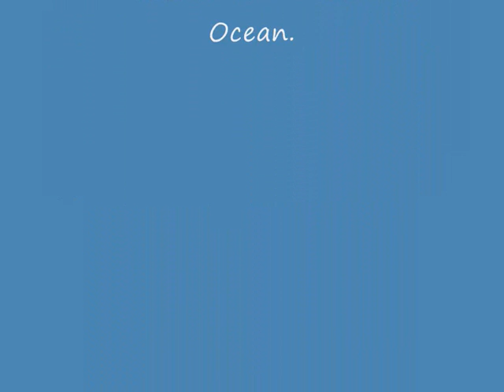Atlantic Islands Centre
Atlantic Islands Centre opening Easter 2015.